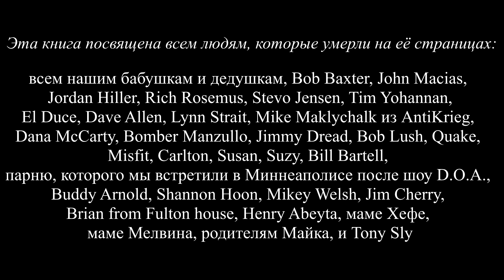NOFX: Гепатитная ванна и другие истории. Глава #30 Смелли